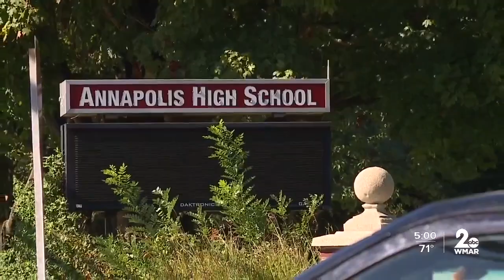Large fight forces Annapolis High School into lock down Wednesday morning